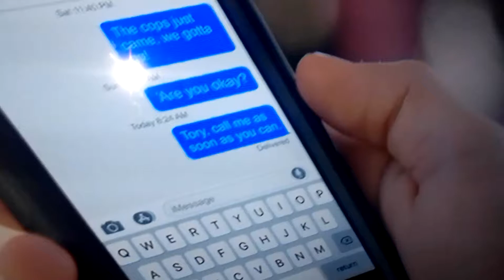cobra kai : Aisha is a bully part 3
Here can see Miguel and Aisha talking about tory.
they know full well she's not texting them back and taking it As a good old fashioned pranking joke.
not caring about whether she's not at high school   All they Can say is useless.
when looking at aisha's own personal life movement's at the end she's flinching this tells me that she doesn't give a flurry hoot.
I like to follow the old saying :
not caring is a glove where evil fits it's hand .
here's a thought for Aisha : try calling Tory instead of just texting
I say that Aisha was the real cause of the secondary schools Brawl.
soon enough she gets pushed around a little and goes psycho.
Aisha's Parents soon enough figure out what happened and automatically send her to a religious secondary school